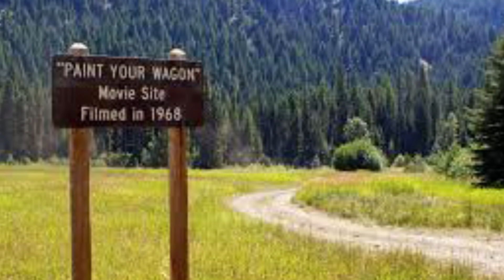What caused the FBI FUELED SAD ENDING to CLINT EASTWOOD'S co-star JEAN SEBERG in PAINT YOUR WAGON?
A look into the western musical PAINT YOUR WAGON and why the FBI was considered the source of Clint Eastwood's co-star JEAN SEBERG'S, tail spin downward!